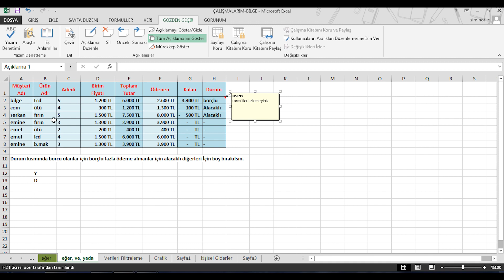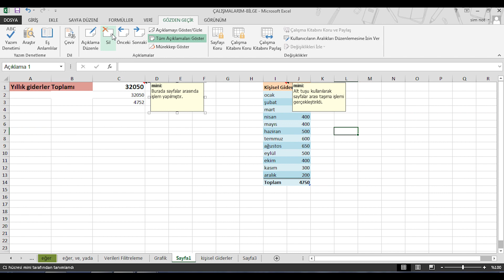Açıklama Eklemek - Excel Dersleri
Excel'de Açıklama Ekleme
Excel'de açıklama eklemek, hücrelere ek bilgi veya notlar eklemenize olanak tanır.

Excel'e Açıklama Eklemenin İki Yolu Vardır:

1. Shift + F2 Tuşunu Kullanma:

Açıklama eklemek istediğiniz hücreyi seçin.
Shift + F2 tuşlarına basın.
Açılan metin kutusuna açıklamanızı yazın.
Enter tuşuna basarak açıklamanızı kaydedin.
2. Fareyi Kullanma:

Açıklama eklemek istediğiniz hücrenin üzerine sağ tıklayın.
Açılan menüden "Açıklama Ekle"yi seçin.
Açıklamaları Görüntüleme:

Açıklama eklediğiniz hücrenin üzerine geldiğinizde, açıklama otomatik olarak küçük bir pencerede görünecektir.
Açıklamayı daha büyük bir pencerede görüntülemek için:
Açıklama eklediğiniz hücrenin üzerine sağ tıklayın.
Açılan menüden "Açıklamayı Göster"i seçin.
Açıklamaları Düzenleme veya Silme:

Açılan menüden "Açıklamayı Düzenle" veya "Açıklamayı Sil"i seçin.
Ek İpuçları:

Birden fazla hücreye aynı anda açıklama eklemek için:
Açıklama eklemek istediğiniz hücreleri seçin.
Yukarıdaki adımları izleyin.
Uzun açıklamalar için:
Metin kutusunda satır sonu eklemek için Alt + Enter tuşlarına basın.
Yazı tipini, boyutunu ve rengini değiştirmek için metin kutusu araç çubuğunu kullanın.
Formül içeren bir hücreye açıklama eklemek için:
Formül çubuğuna tıklayın.